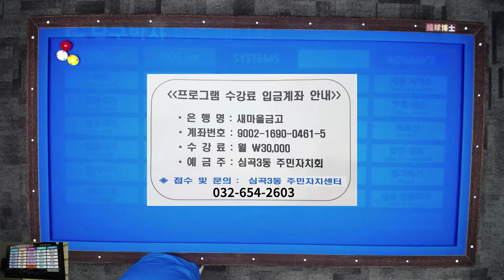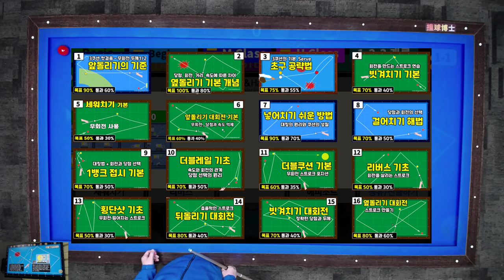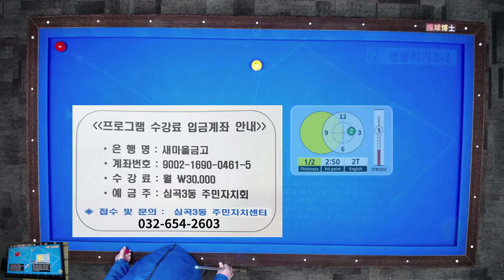회전을 주지 못하는 당점 실수 고치는 방법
충분한 회전을 주지 못하는 동호인의 당점실수를 레슨하는 동영상입니다.

당구박사앱에 수록되어 있습니다.